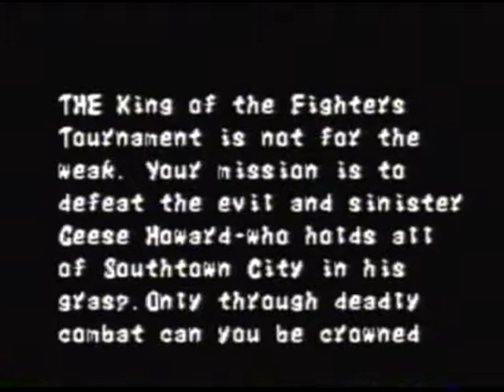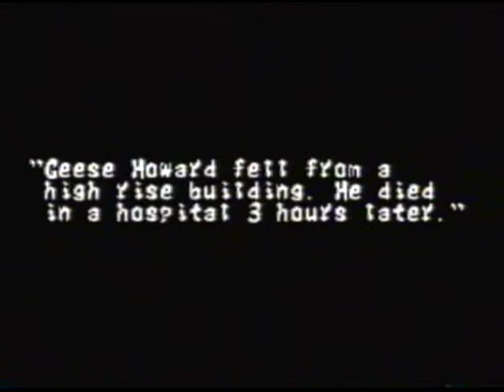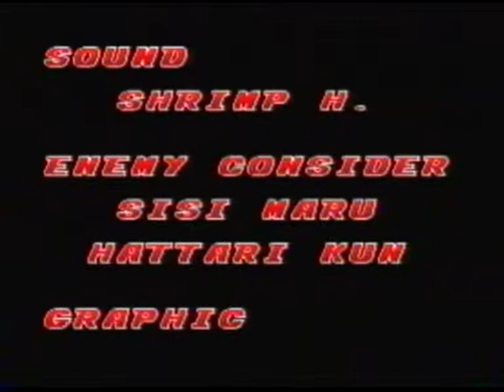Fatal Fury trucos Action Replay Final y presentación